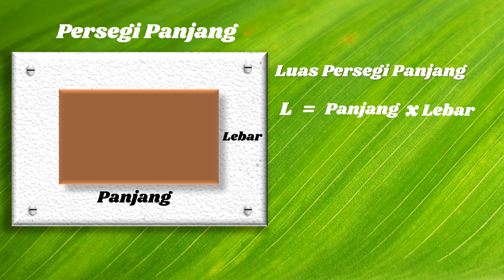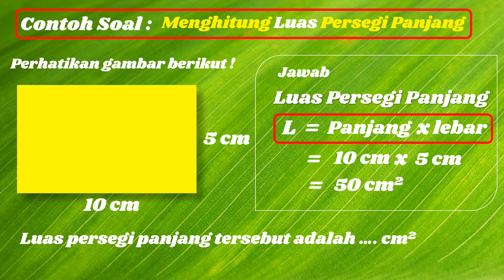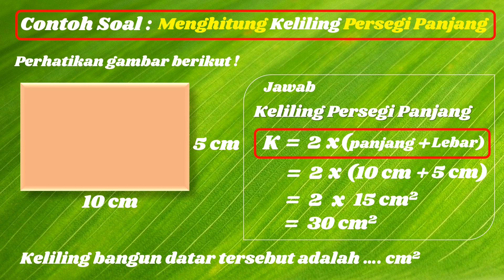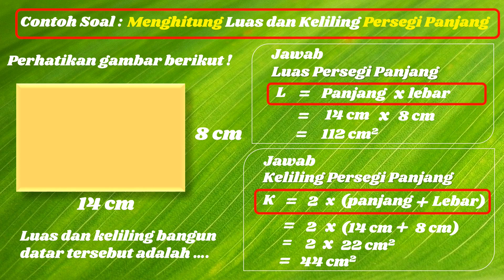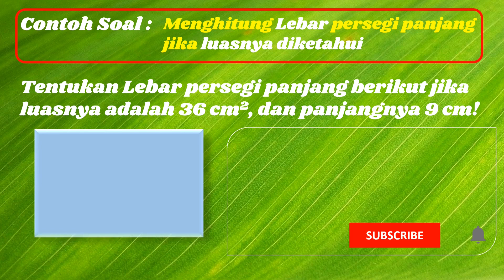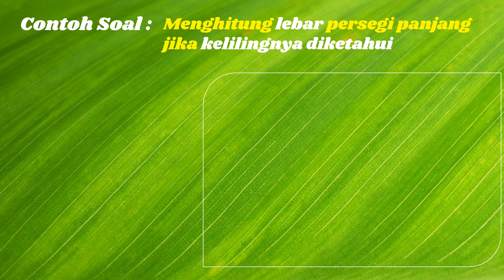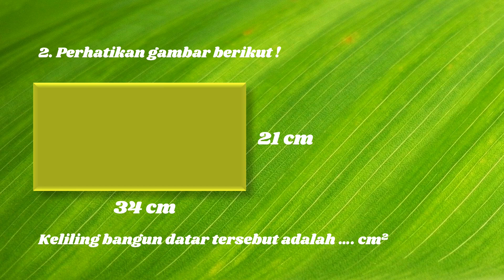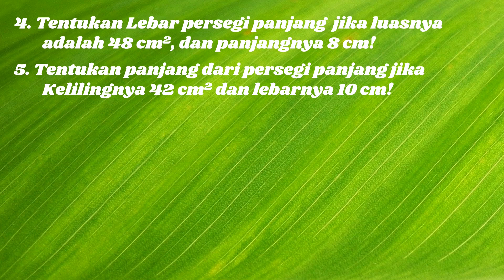Menghitung luas dan keliling persegi panjang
Menghitung luas dan keliling persegi panjang biasanya digunakan untuk menyelesaikan masalah Soal – Soal Matematika Persegi Panjang yg biasanya muncul di tingkat sekolah baik itu SD,SMP maupun SMA. Walaupun Menghitung luas dan keliling persegi panjang itu sangat lah mudah dan simple tetapi jika anda tidak mengetahui Rumus dan penjelasanya maka Soal untuk menghitung luas dan keliling persegi panjang yang anda kerjakan akan terasa sulit dan susah.

Untuk itu di video ini, saya akan menjelaskan secara jelas dan lengkap kepada anda terkait menghitung luas dan keliling persegi panjang ini. Sebenarnya Menghitung luas dan keliling persegi panjang sangat simple dan sangat mudah sekali untuk dipahami dan dihafalkan oleh anda, baik anda yg masih duduk di tingkat SD dan SMP ataupun SMA. Hanya dengan menyaksikan video ini pasti anda akan bisa. Selaat menonton.

Title : Sand Castle - Quincas Moreira